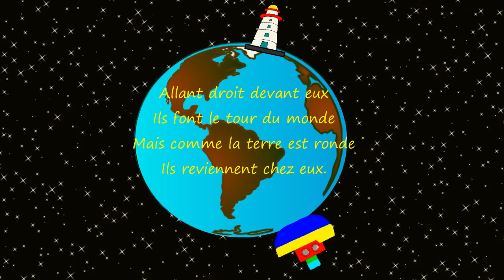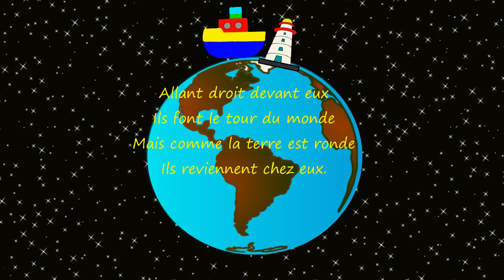"Tous les Legumes" +5 Comptines Classiques pour enfants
"Poissons dans l'eau"
"Tout les Legumes"
"Barbapou"
"Sur le pont d'Avignon "
"Pomme de reinette et pomme d'api"
"Pomme pêche poire abricot"
"Maman,les petits bateaux"